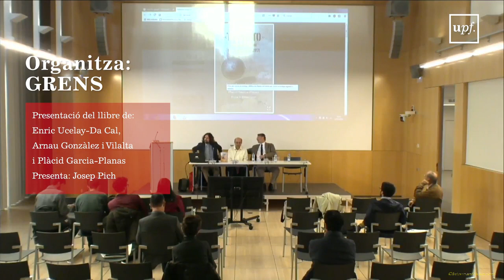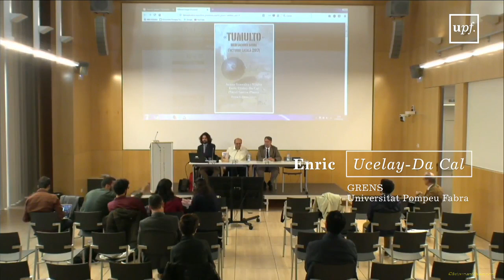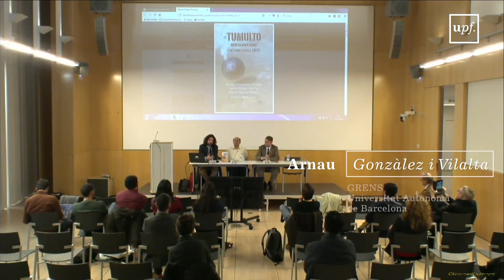Presentació de "Tumulto: meditacions sobre l'octubre català (2017)". CATALUNYA 15 de març 2018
Presentació de "Tumulto: meditacions sobre l'octubre català (2017)".

15 de març 2018

Autors Enric Ucelay-Da Cal, Arnau Gonzàlez i Vilalta i Plàcid Garcia-Planas.
 Presenta Josep Pich.
 Sala Polivalent (Mercè Rodoreda)